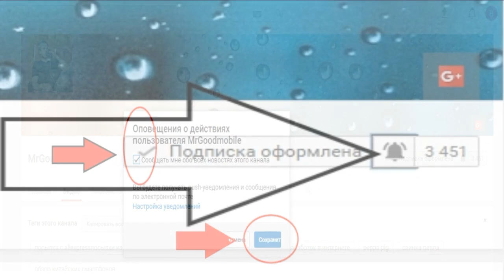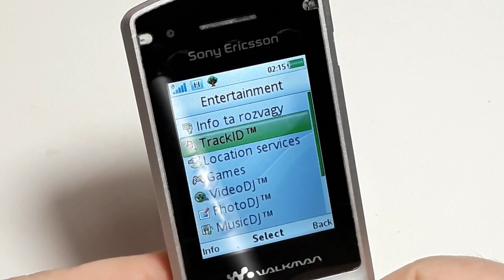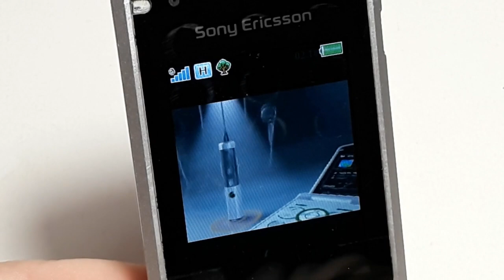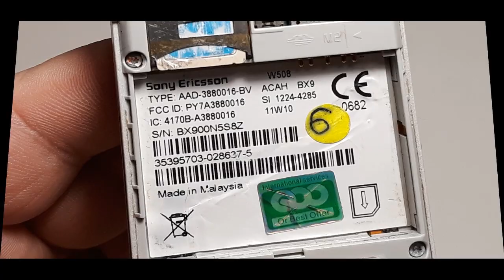Sony Ericsson W508. Retro phone from Malaysia. Оригинальный ретро телефон раскладушка